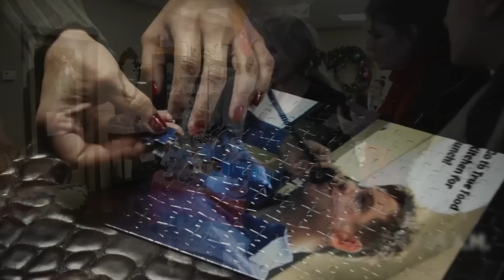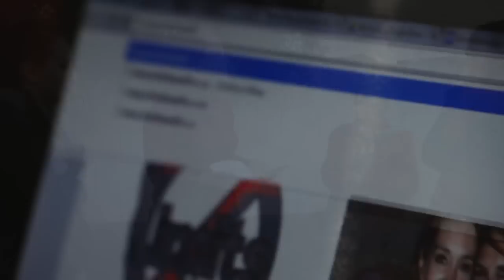Most Amazing Surprise Marriage Proposal!!!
Robb Milne and I were childhood sweethearts and he was my first kiss.  After losing touch, we reconnected 25 years later and fell in love again. We talked about getting married several times and I knew it was coming... but I didn't know how or when.  This is the very short version of the day-long surprise proposal.

It was an all-day adventure filled with clues, puzzles and challenges that led me from location to location.  One where at each stop, my friends and family would help me on my quest.  If I completed them all, I would find Robb... and he would have a very important, life-changing question for me.

The day began at Vets On Media where Michelle and I were about to start our show, No Limits Radio Show. From there we traveled to Body Beautiful Day Spa, then to TruFoods at Biltmore Fashion Square, then to Macy's, then to the Mesa Public Library and the final destination took us to a beautiful location in Scottsdale where he proposed.   This is the story of my most amazing day.

We'd like to thank Sam at Sam Erdmann productions for her hard work filming and editing the day for us to enjoy forever.  To see more videos produced by Sam Erdmann, please go